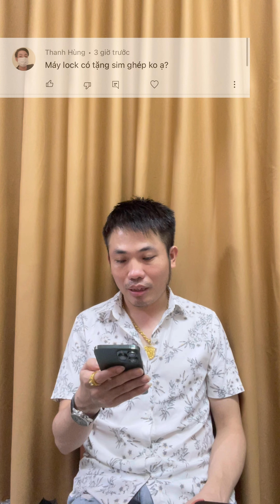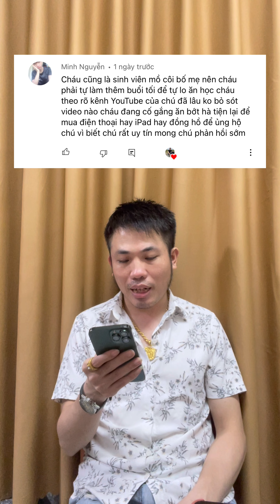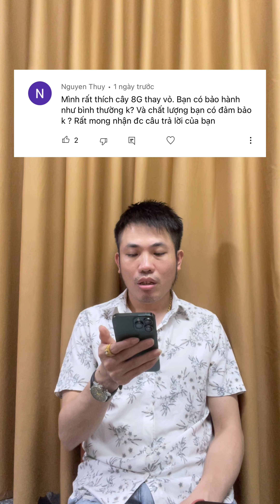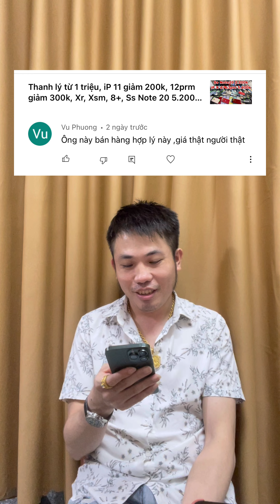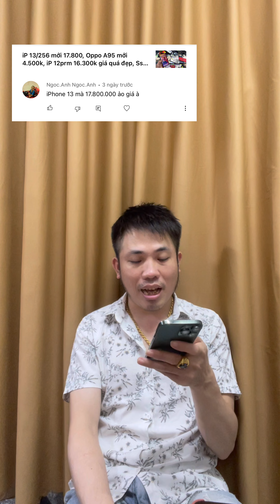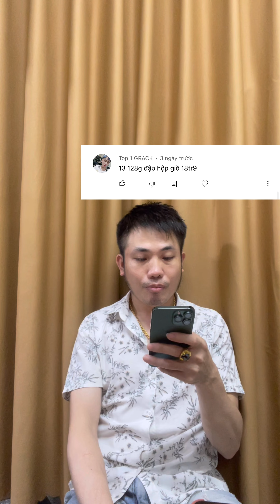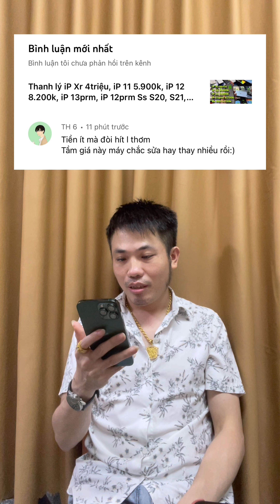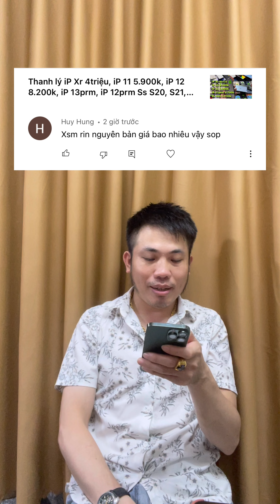Số 3: iPhone lock là gì ? vì sao lại có giá rẻ vậy ?( Giải đáp comments của quý khách )